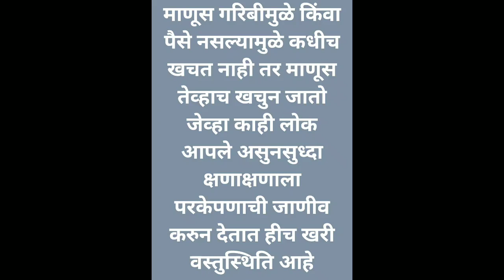Good Thoughts ||Suvichar ||moral thinks ||मनाला प्रेरणा देणारे विचार ||Mindblowingthoughts